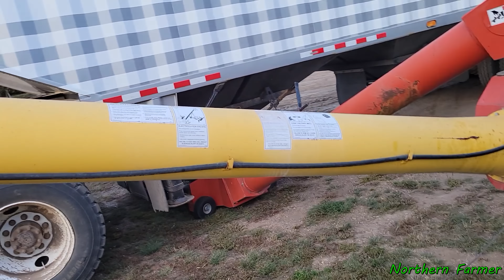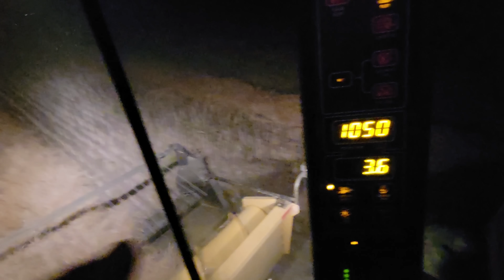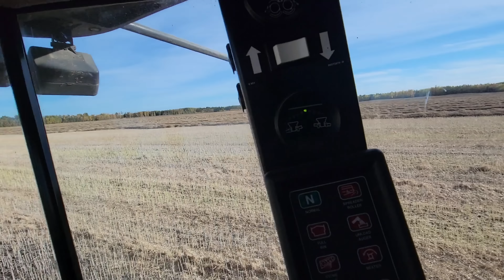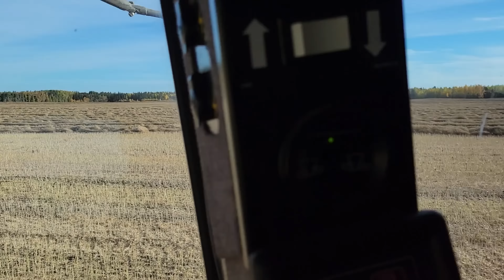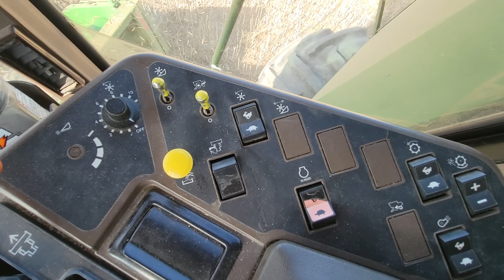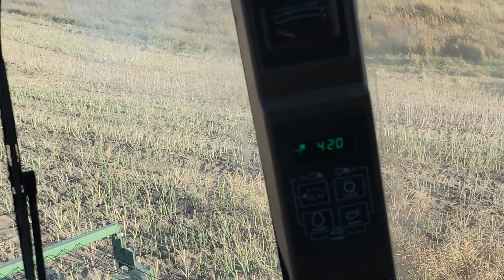2022 Canola Harvest In one Video!!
This years canola harvest for 2022...